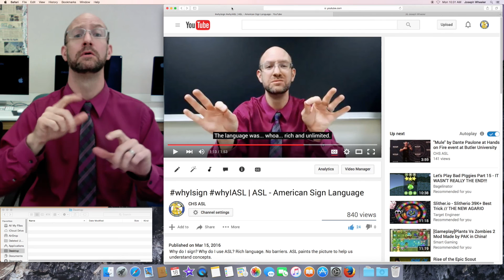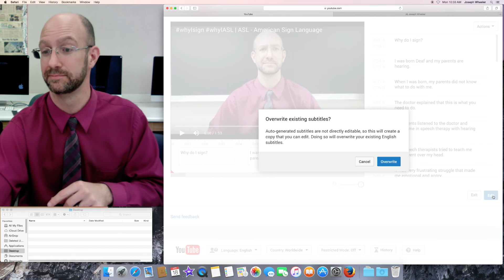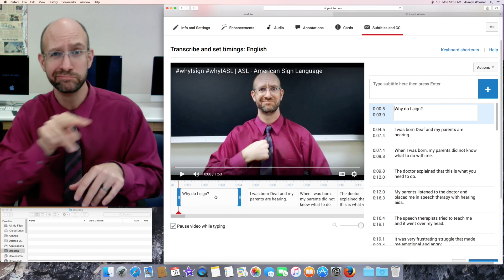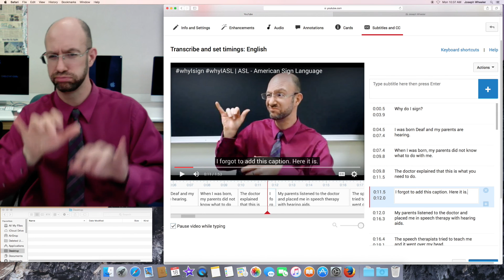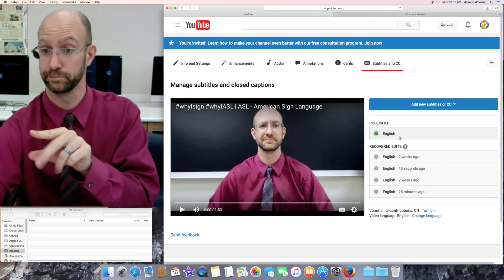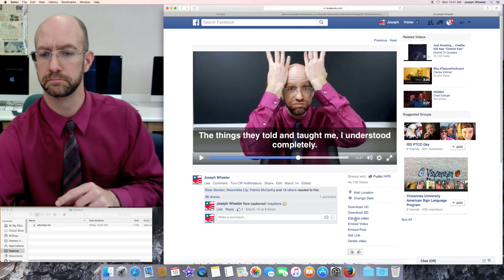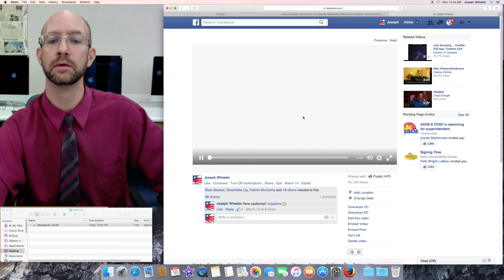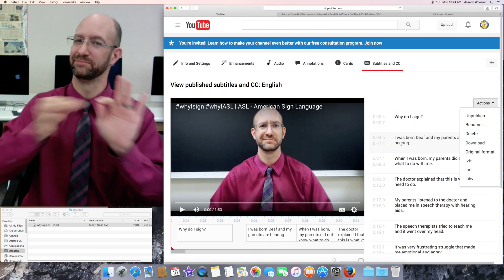How to Add Captions or Subtitles to Your Videos Using Youtube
This video explains how to add captions or subtitles to your videos using the Youtube built-in caption editor.